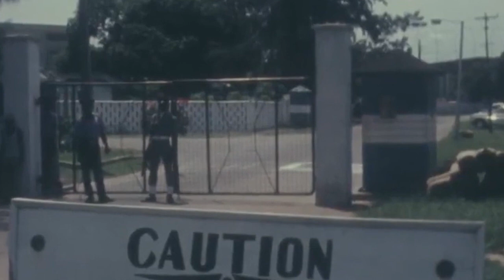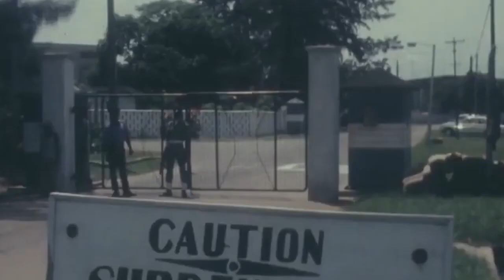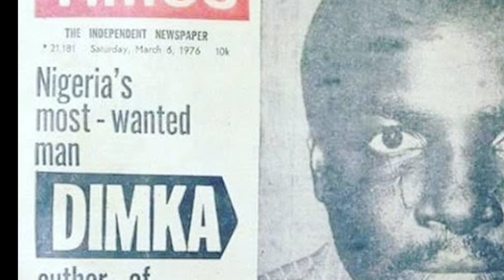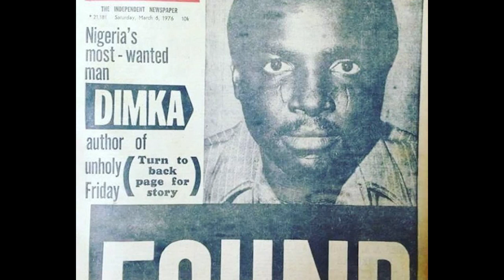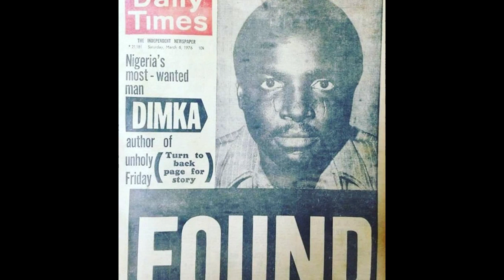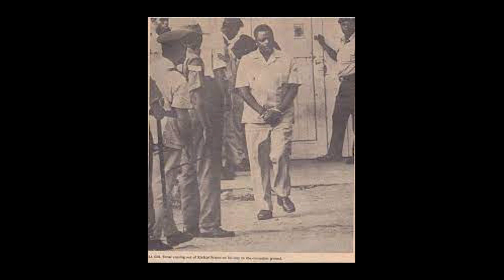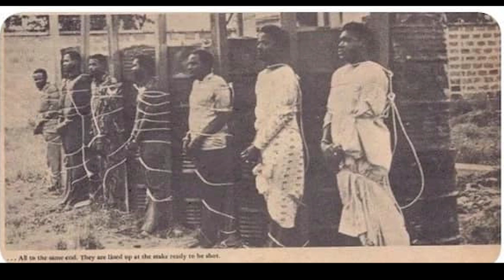History of the Fourth Military Coup in Nigeria (Murtala Killed; Obasanjo Takes Over; Dimka Arrested)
This video narrates the events that occurred in Nigeria in 1976 when Nigeria's third Military Head of State, Murtala Mohammed was cut into pieces by bullets pumped into his body by a group of soldiers led by Lt. Col. Buka Suka Dimka. The ever boisterous country of Nigeria became quiet and no one knew what exactly was going to happen next. Dimka went on air and announced the assassination to the world and told Nigerians to await further announcements. Olusegun Obasanjo who was Murtala's Deputy went into hiding for fear of being killed and when the dust began to settle, he emerged as the new Head of State, his boss having been killed and set for burial.

The coup failed and Dimka ran for ''safety''. He was later arrested in Afikpo and taken before a Military Tribunal where he owned up to his action. He was tried, found guilty and executed. Others were also implicated in the coup and most of them were equally executed while others were sentenced to life imprisonment.

This video captures it all and brings to the viewer, the events of the time with a view to refreshing memories and taking lessons for today and for the future.

Back in History truly appreciates your company.